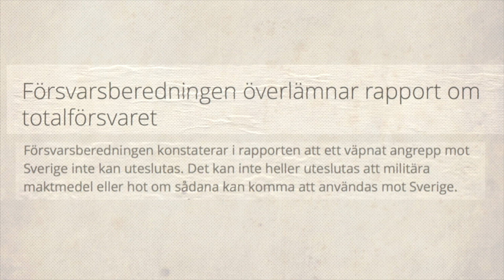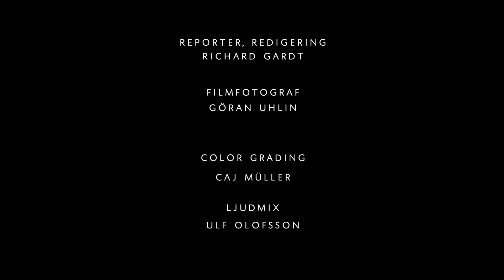Andreas preppar för att klara av en samhällskollaps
Vintern 2018 gjorde vi ett reportage om prepping och intervjuade då Andreas Karlsson som driver preppingbloggen urvaken.com. Det var tänkt att detta inslag skulle vara med i uppföljaren till A Swedish Elephant - "Sverige 2030". Som vi tidigare gått ut och meddelat är det projektet permanent nedlagt, men eftersom detta reportage hann färdigställas under redigeringsarbetet med första filmen, kan vi lika gärna offentligöra det som ett fristående reportage; vi tror många av er finner ämnet spännande och intressant. Hjälp oss gärna dela videon så den får bra spridning.
Detta blir vårt allra sista officiella inlägg som "A Swedish Elephant" på facebook och sociala medier. Vi kommer dock inte att stänga ned denna FB-sida utan vi har bestämt att den får leva vidare som ett tidsdokument och ett forum för alla er därute som uppskattar filmen.
Ett enormt stort tack till er för all stöttning och kärlek ni gett oss under hela denna resa. Vi håller inte på med handhjärtan och sånt trams men en stor fet kram skulle vi ge var och en av er om det gick.

Tack för oss.
Richard Gardt och Göran Uhlin